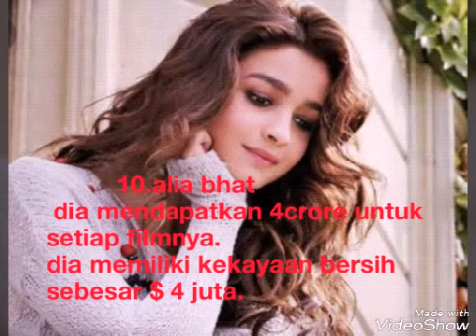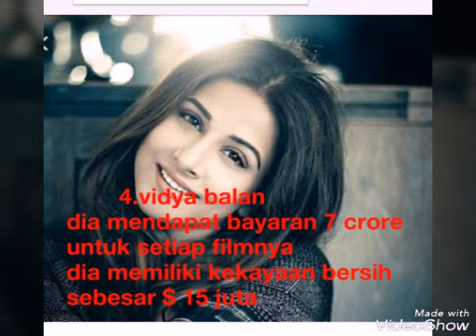10.Actress bollywood with most expensive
10.actrees bollywood with most expensive,katrina kaif,sharadha kapoor,kareena kapoor,anuksha sharma,priyanka chopra,alia bhat